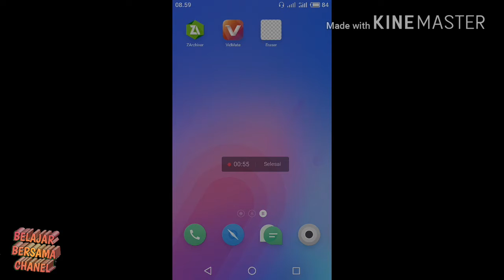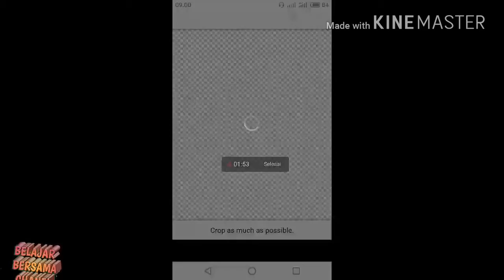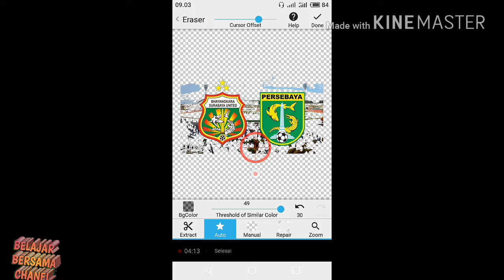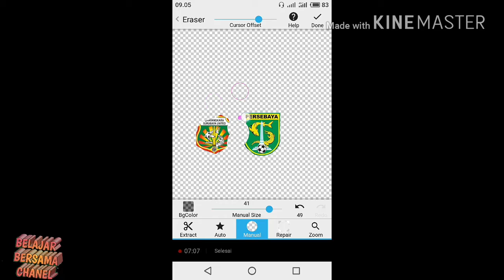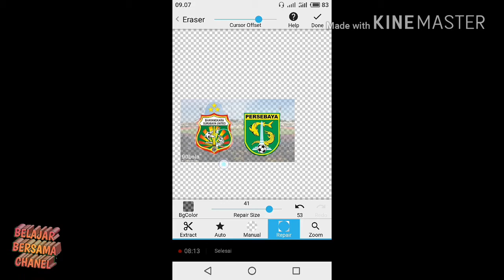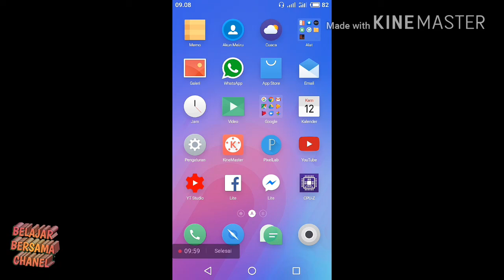Trik MENGHILANGKAN BACKGROUND BAGI YOUTUBER PEMULA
Youtuber pemula
Edit gambar
Ediy by : kine master
Belajar bersama.net